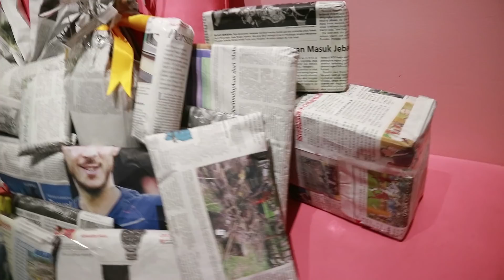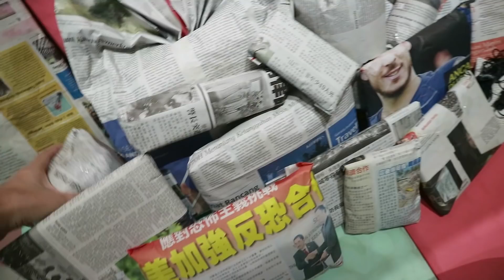TERIMA KASIH 2018, SELAMAT DATANG 2019!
Halo Coppachingu~ Kami segenap jajaran tim CoppaMagz ingin mengucapkan Selamat Natal 2018 dan Tahun Baru 2019!

Terima kasih buat kamu yang selalu nonton video-video kita, terus support channel ini supaya kita dapat terus memberikan hiburan buat kalian yaa! Kamsahamnida~

SEE YOU 2019!